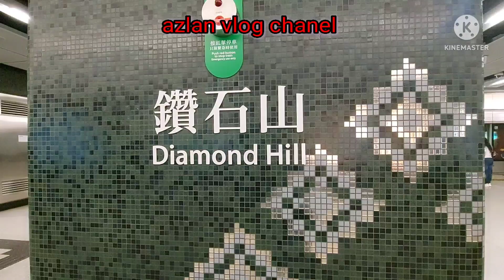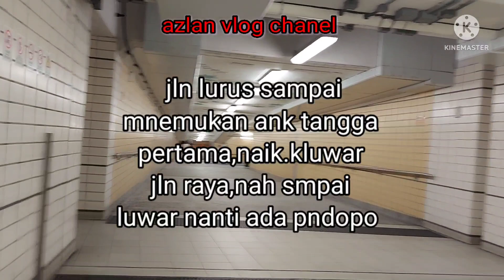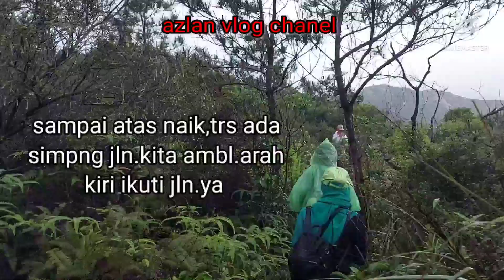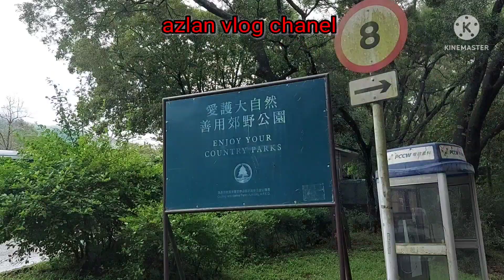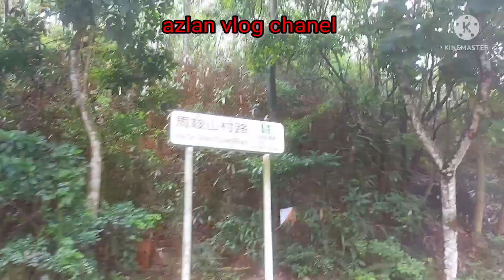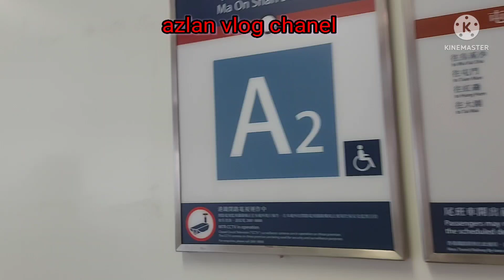HIKING FROG ROCK,sahabat mbolanghongkong TAI SHUI HANG TO MA ON SHAN COUNTRY PARK